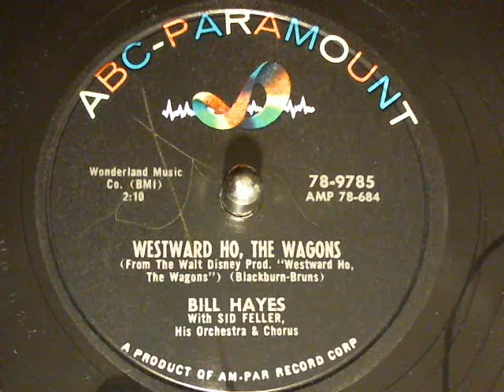Bill Hayes-Westward Ho The Wagons ABC Paramount Records-78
Bill Hayes-Westward Ho The Wagons ABC Paramount Records-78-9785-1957. new finds from Toledo Record Show Nov 11, 2012